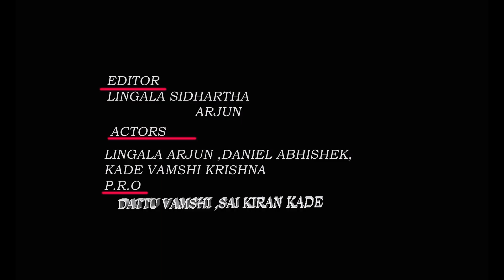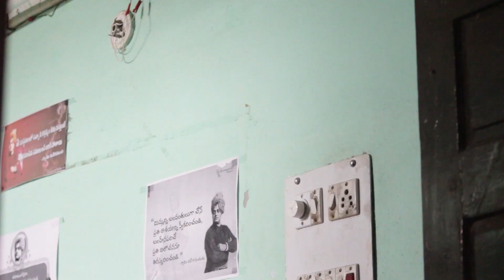Amma Uriki Velthe || part -01 || Arjun lingala || Adb cinema jindagi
Amma uriki velthey (kastame) brothers tho badapadtunnaa brothers ki ankitam